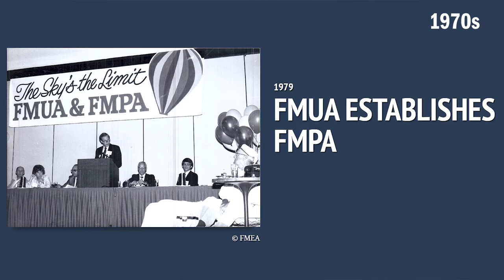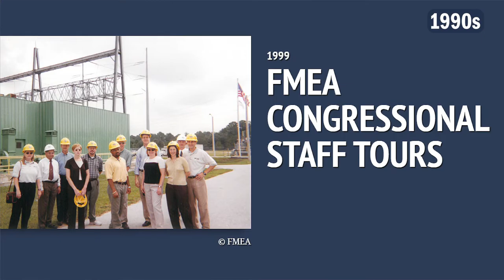FMEA History (2022)